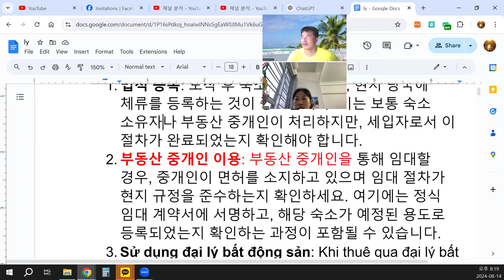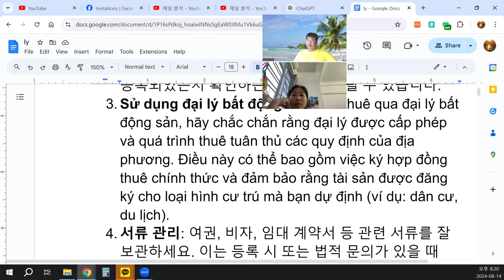Hiểu biết về môi trường pháp lý của các quốc gia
현지 법 준수: 소음, 쓰레기 처리 등 일상 생활과 관련된 현지 법을 숙지하고 준수하세요. 외국인에게는 작은 위반도 처벌을 받을 수 있습니다.
Tuân thủ luật pháp địa phương: Hiểu và tuân thủ luật pháp địa phương, bao gồm các quy định về tiếng ồn, xử lý rác thải và các khía cạnh khác của cuộc sống hàng ngày. Ngay cả những vi phạm nhỏ cũng có thể dẫn đến hình phạt, đặc biệt là đối với người nước ngoài.
언어 및 법률 공부
법을 공부하고 언어 능력을 향상시키기 위해서는 이러한 주제를 언어 파트너와 함께 토론하는 것이 유익합니다. 베트남, 한국 또는 기타 목적지의 법적 환경을 이해하면 이러한 환경에서 자신감 있게 대처할 수 있습니다.
Nghiên cứu ngôn ngữ và pháp luật
Khi bạn tiếp tục nghiên cứu về luật pháp và cải thiện kỹ năng ngôn ngữ của mình, việc tham gia vào các bài tập thực hành như thảo luận các chủ đề này với đối tác ngôn ngữ sẽ rất có ích. Hiểu biết về môi trường pháp lý của các quốc gia như Việt Nam, Hàn Quốc hoặc bất kỳ điểm đến nào khác sẽ giúp bạn tự tin hơn khi điều hướng những môi trường này.
추가적인 질문
베트남에서 한 달간 집을 임대할 때 법적으로 체류 등록을 하기 위해 어떤 구체적인 절차를 밟아야 하나요?
Những bước cụ thể nào tôi nên thực hiện để đăng ký lưu trú hợp pháp tại Việt Nam khi thuê nhà trong một tháng?